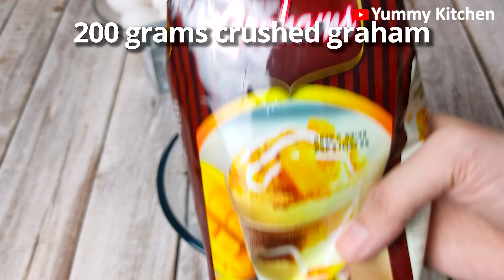New York Cheesecake